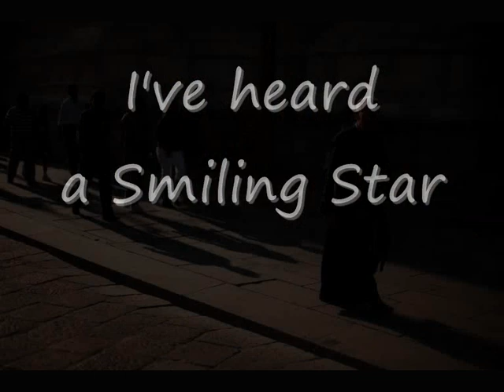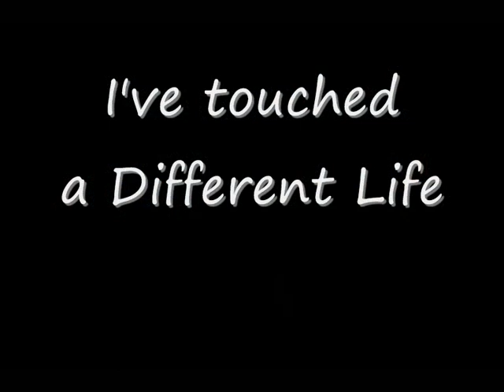I see & you ?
I've seen a silent song
I've heard a smiling star
I've tasted a sweet second
I've breathed a single sight
I've touched a DIFFERENT LIFE

A different way to see the world... I C & U?

PHOTOS: by Patric Bühler (most of them) with the little but precious contribution of Fabio Mazzoni, Alessio Clicio Spinelli, Gianluca Fiorindi, Giulia Dedionigi and Eleonora Monzali.

MUSIC: Erika Mazzoni plays at the piano
"Comptine d'un autre ete: l'apres" by Yann Tiersen.

VOICE: Dalia Kamal Mostafà

VIDEO EDITING: by Elena Mazzoni Wagner